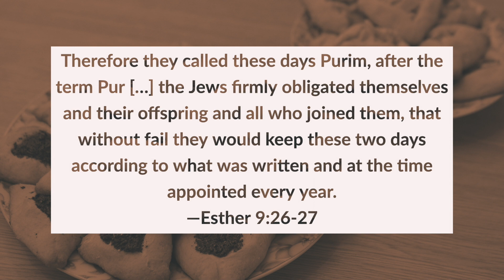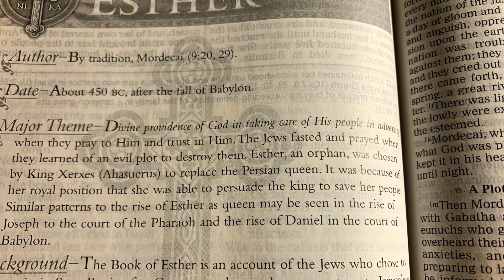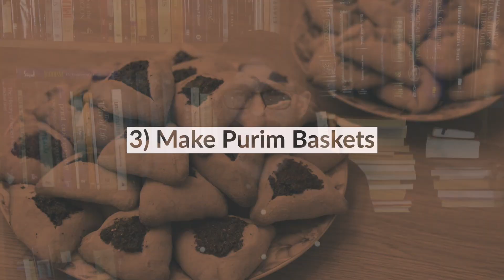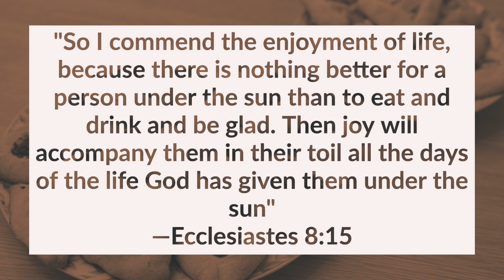How to Celebrate Purim - David Wilber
The Feast of Purim commemorates the deliverance of the Jewish people from the evil Prime Minister Haman's conspiracy to destroy them. It's a celebration of God's love and protection in the midst of a hostile world. What are some ways we can celebrate this joyful feast?

My book, "A Christian Guide to the Biblical Feasts"

Esther pictures from Sweet Publishing / FreeBibleimages.org.